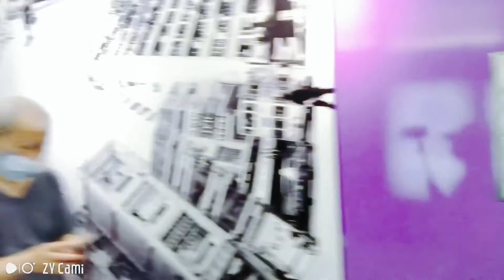Love to walk || Mamo